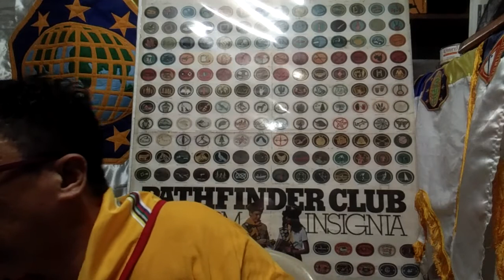The Uniforms Insignia - BSTC (Pathfinder Club Organization)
Operating Policies - Uniforms the Insignia